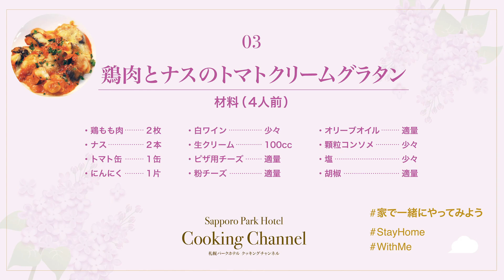【公式】札幌パークホテル クッキングチャンネル#03「鶏肉とナスのトマトクリームグラタン」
札幌パークホテル　宴会調理課長　佐藤健一がおうちでできるホテルの味、第三弾「鶏肉とナスのトマトクリームグラタン」をお届けします。

■レシピ（2人前）
鶏もも肉 2枚　ナス 2本　トマト缶 1缶
にんにく 1片　白ワイン 少々　生クリーム 100cc
ピザ用チーズ 適量　粉チーズ 適量　オリーブオイル 適量
顆粒コンソメ 少々　塩 少々　胡椒 適量

■作り方
1. フライパンにオリーブオイル、にんにく、鶏肉を入れて、塩と胡椒をふります
2. 鶏肉の皮面を下にして焼き色がつくまで焼き、裏返して反対側も焼きます
3. 鶏肉に火が通ったら鶏肉を取り出し、ナスを入れます
4. ナスに火が通ったら、いったん火を止め、先ほど焼いた鶏肉を入れます。
5. トマトソース、生クリーム、顆粒コンソメを入れて、かきまぜながら煮詰めていきます
6. 少しとろみがつくまで煮詰めたら、塩と胡椒で味を整えます
7. 仕上げにチーズを入れて蓋をして蒸らし、チーズが溶けたら完成です